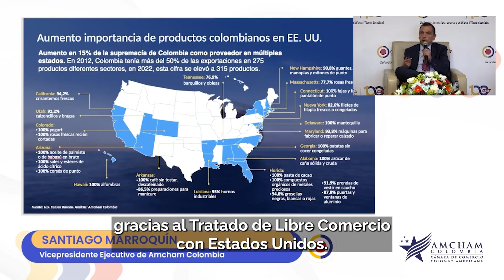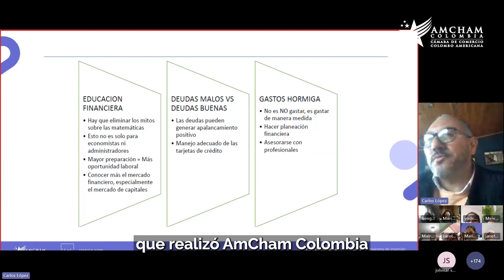Las noticias de la semana en la Cámara Colombo Americana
Estos son los principales hechos de la semana por parte del equipo de @AmChamColombia
Su empresa puede ser parte de esta comunidad empresarial y disfrutar de nuestros servicios destinados a fortalecer el crecimiento de las empresas de Colombia y el comercio con EstadosUnidos